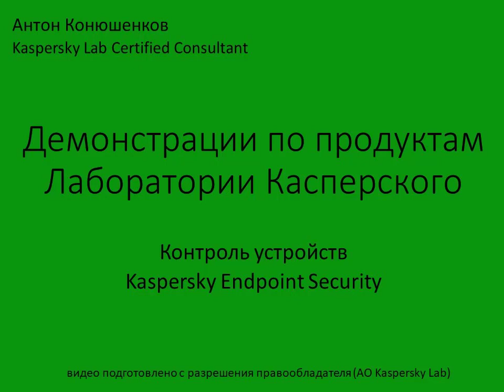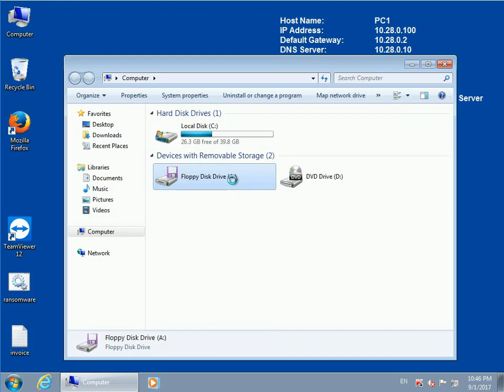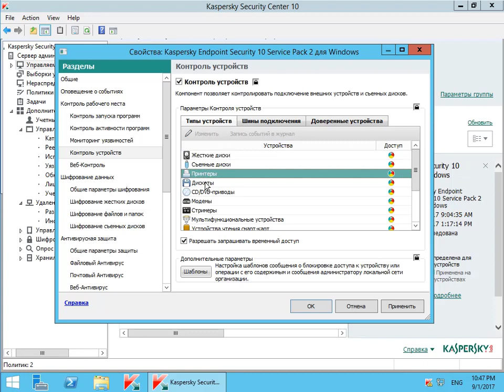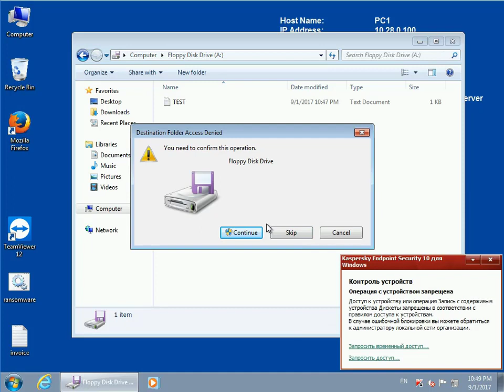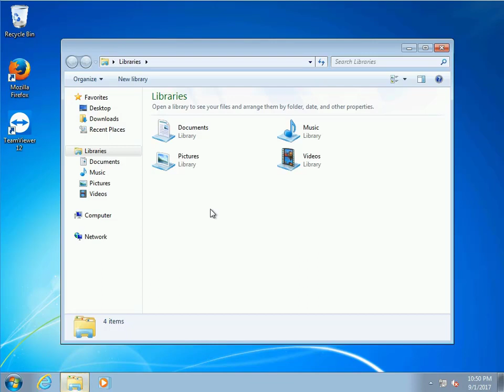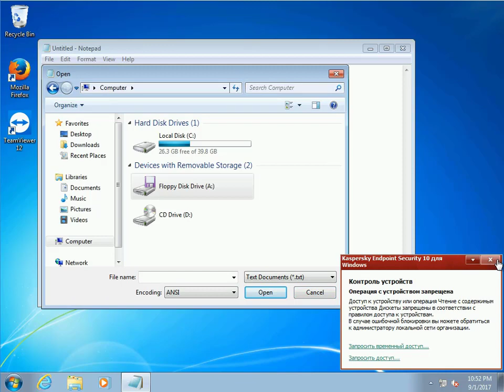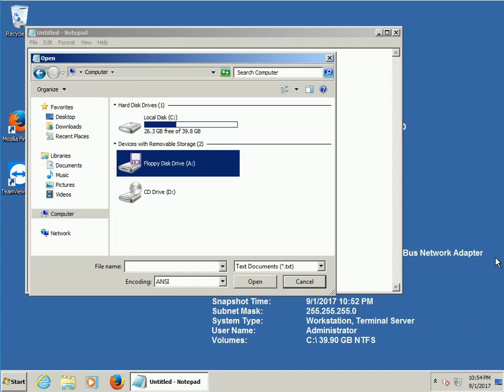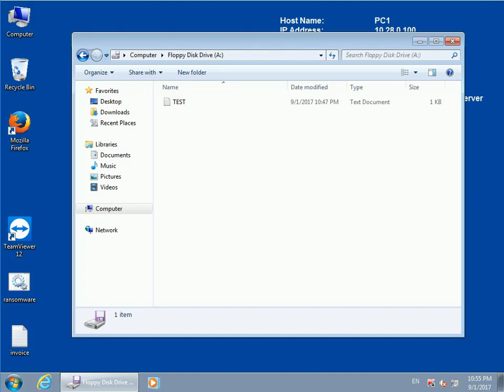Контроль устройств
Контроль устройств Kaspersky Endpoint Security